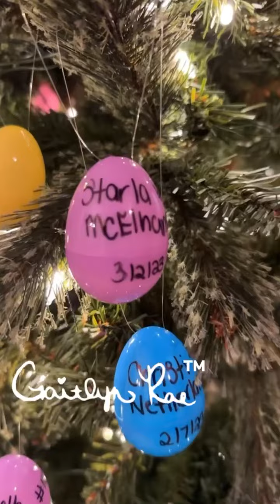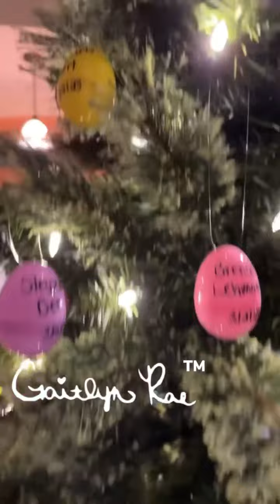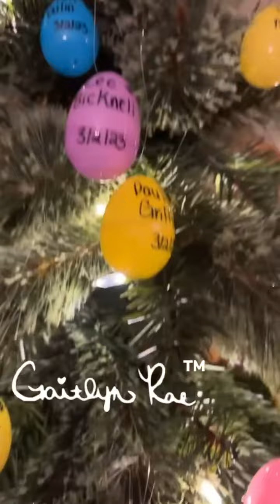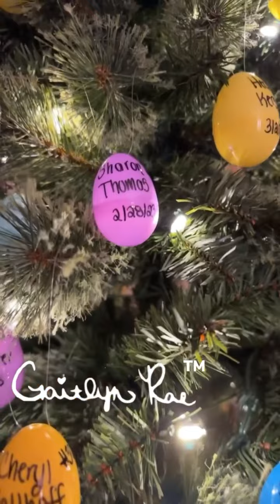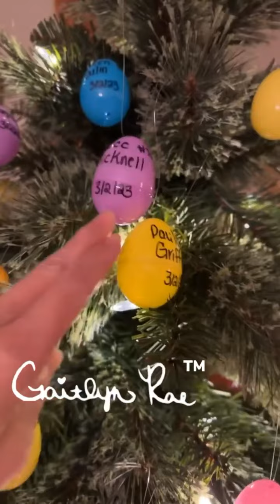The Membership Tree - 165 Eggs added (THANK YOU ALL)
I’m a 10-year-old black cap capuchin living my best life with my friends on the farm! ❤️🐒